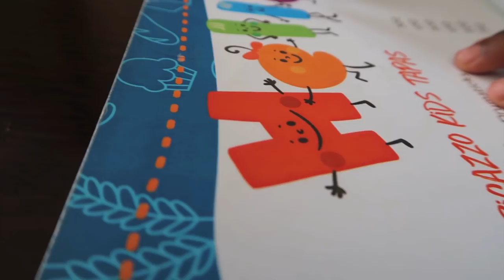EASTER WEEKEND | FRANKIE vs BABOON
Welcome to AlphaBeta!

Powered by AlphaBeta